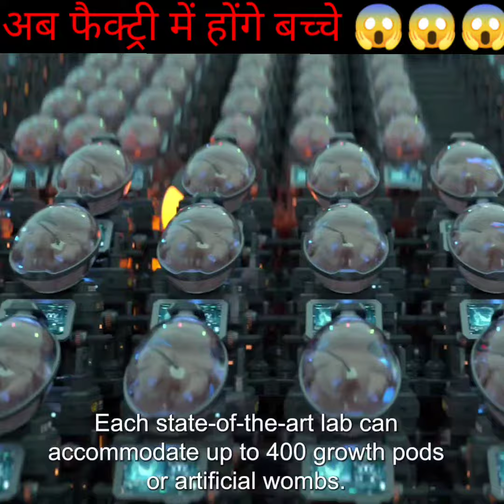माँ की कोख के बजाय फैक्ट्री में पैदा होंगे बच्चे🥰😍 😱😱